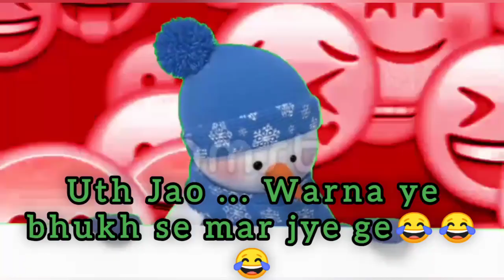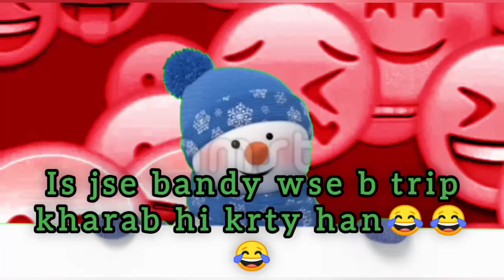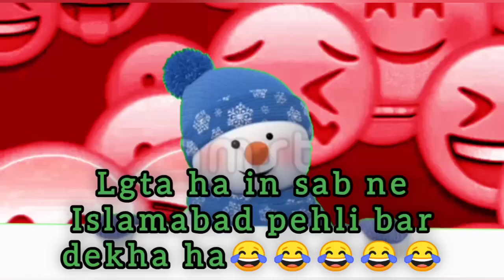Sudden trip to Islamabad 😂| Sistrology Vlogs 😂| Iqra Kanwal| Hira Faisal Aur Roast StaR 🌟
Sudden trip to Islamabad 😂| Sistrology Vlogs 😂

I make Entertainment Videos by reacting on the Pakistani vlogs.

SEARCHABLE KEYWORDS:

Islamabad's 3 Golden Men 😍
RABIA & FATIMA K SATH PRANK HOGYA 😂🤣
Iqra Ki Wish 🪄
FAISAL MASJID SPECIAL VLOG 🕌
Road Py Beht K Gol Gappy Khaye 🤪
kaisi teri khudgharzi
home decor
Roast Star
sistrology vlogs
sistrology new vlog
sistrology vlogs eid
sistrology trip vlog
sistrology trip to bhurban
sistrology trip day 2
Islamabad city
travel
Silent StaR
travel vlog
fatima faisal
fatima ki chalakiyan
fatima faisal vlogs
fatima faisal tiktok
fatima faisal vlog new
hira faisal tiktok
hira faisal in mazaaq raat
sisters tiktoks